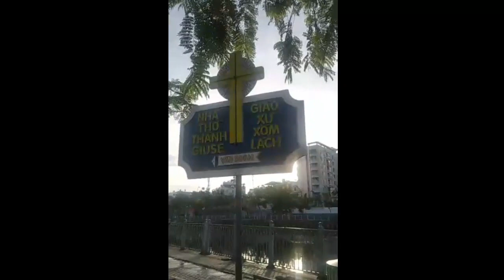Kênh Nhiêu Lộc Thị Nghè sao "so" được với thời Hòn ngọc Viễn Đông